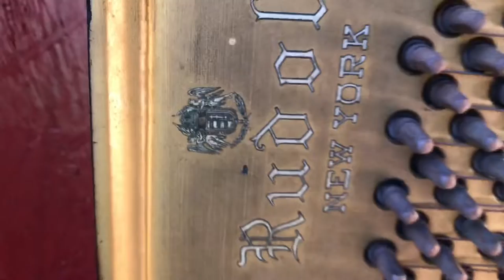Security - County Fair (Potters Wheel)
Security is a band of which I’m a fan. Enjoy.